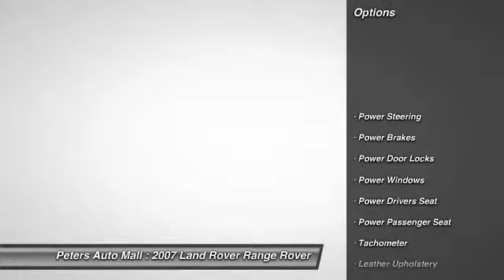2007 Land Rover Range Rover High Point North Carolina 21536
2007 Land Rover Range Rover HSE - $23725

Don't miss this 2007 Land Rover Range Rover. Make a great choice today with this must-have vehicle. Learn more about this vehicle by contacting the dealership today and complete your driving dreams.